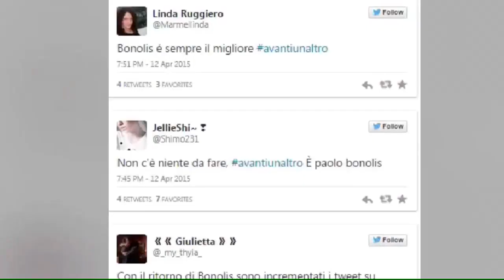Avanti un altro: Bonolis e Scotti insieme, la reazione di Twitter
Bonolis e Scotti insieme ancora per 16 puntate